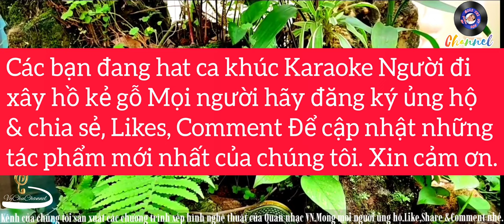🎤🎶KARAOKE.HD4K🎙🎙🎙 NGƯỜI ĐI XÂY HỒ KẺ GỖ (Sáng tác: Nguyễn Văn Tý)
Người đi xây hồ Kẻ Gỗ là một ca khúc do nhạc sĩ Nguyễn Văn Tý sáng tác theo điệu Valse. Ca khúc ra đời năm 1976,

Nhạc sĩ Nguyễn Văn Tý nổi tiếng với nhiều ca khúc như: Dư âm (1949), Một khúc tâm tình của người Hà Tĩnh (1974), Mẹ yêu con, Người đi xây hồ Kẻ Gỗ (1976), Tấm áo chiến sĩ mẹ vá năm xưa (1973), Dáng đứng Bến Tre (1980), Cô đi nuôi dạy trẻ (1980).

Người đi xây hồ Kẻ Gỗ được sáng tác năm 1976, khi cả nước đang bước vào công cuộc xây dựng lại đất nước sau ngày thống nhất. Ca khúc được hình thành khi Nhạc sĩ Nguyễn Văn Tý đi thực tế tại hồ Kẻ Gỗ thuộc địa phận tỉnh Hà Tĩnh. Nhạc sĩ Nguyễn Văn Tý đã sáng tác bài hát Người đi xây hồ Kẻ Gỗ để nói về quá trình xây hồ, ca ngợi về những người thủy lợi xây dựng hồ Kẻ Gỗ và vẻ đẹp thơ mộng của hồ.